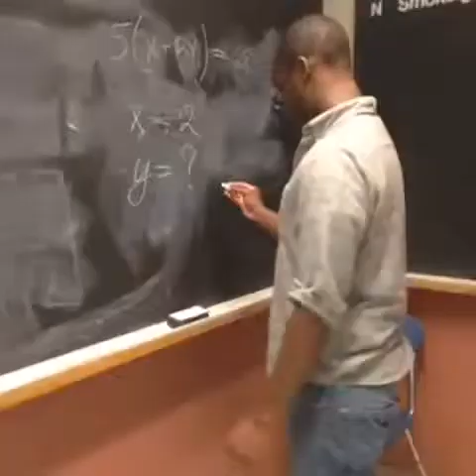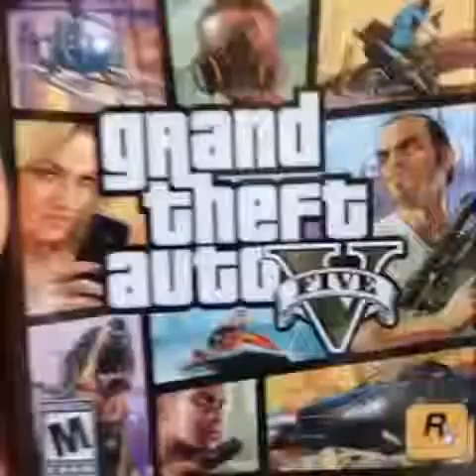BEST VINE Compilation October 2013